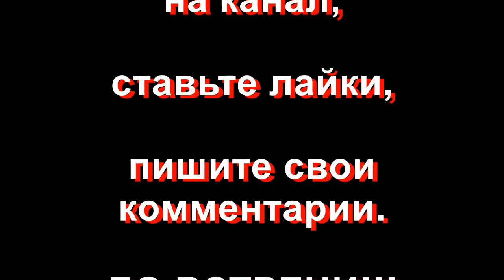ПРАЗДНИЧНЫЙ ВЕЧЕР в ДЕНЬ РОЖДЕНИЯ Арт-Кафе "ЧАЙКА"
«Анатолий Климович» 2. «Как СРОЧНО купить КВАРТИРУ в РАССРОЧКУ под 0%» Мой канал также познакомит Вас:- С личным опытом 21-суточного голодания ради здоровья.На своем примере я расскажу и покажу Вам, что необходимо ежедневно делать при голодании и восстановлении. -Вы узнаете много интересного о городе,в котором я живу - Таганроге.-Увидите мои воспоминания о давно минувших днях.-Как добиться финансовой независимости и научиться,свободно путешествуя,удаленно зарабатывать через Интерне,и при этом,не быть привязанным к своему рабочему месту,работодателю,городу,стране!Все, что надо иметь при себе - это ноутбук,видеокамеру и огромное желание!-Я расскажу Вам о Большом Путешествии по США - 2016, в котором я принял участие.-Также вы сможете познакомиться с историей создания и боевой службы кораблей и АПЛ ВМФ СССР и РФ, с корабельным ракетным вооружением. Вы познакомитесь с выдающимися флотскими военачальниками. -Вы сможете познакомиться с темой,которая меня интересовала и увлекала многие годы - это советы по ведению дачного хозяйства. -Я расскажу о наших любимых,забавных и преданных животных.С уважением, Анатолий Климович.